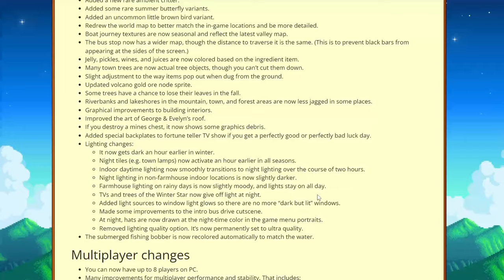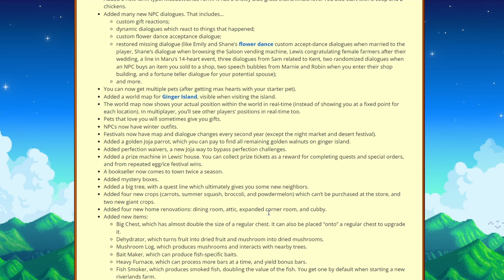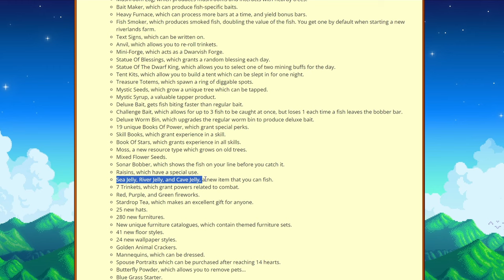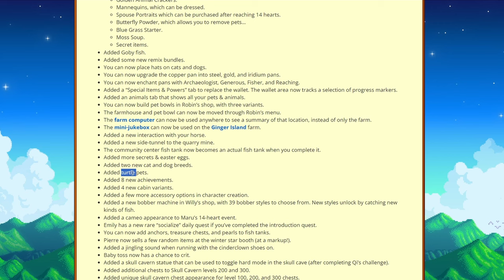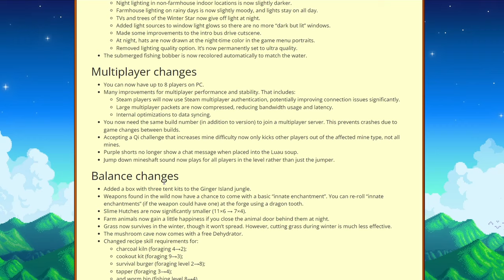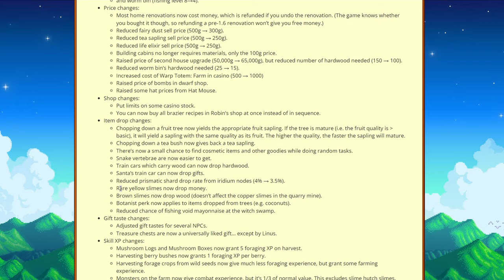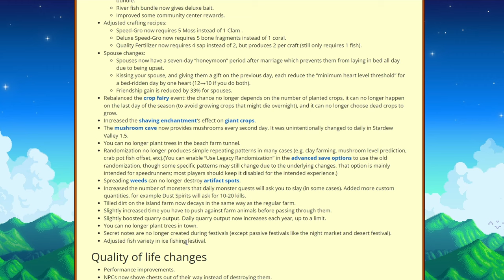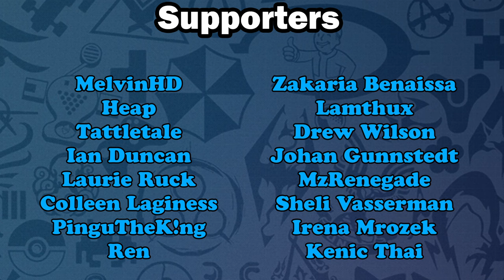Reading ALL The NEW Stardew Valley 1.6 Patch Notes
The 1.6 Update of Stardew Valley finally dropped and today we will be covering all of the NEW Patch notes that are for the new update. So far there are so many new things added to the game where it feels like a brand new experience. I decided to read all of the NEW Patch notes of the 1.6 Stardew Valley update so we can see what else is waiting for us in the game.

_________________Equipment_____________________
►Microphone: HyperX Kingston Quadcast
►Sharkoon Drakonia Mouse
►AOC 27V2H 27"
►ASUS TUF K1

Purchases made through some links may provide some compensation to me.